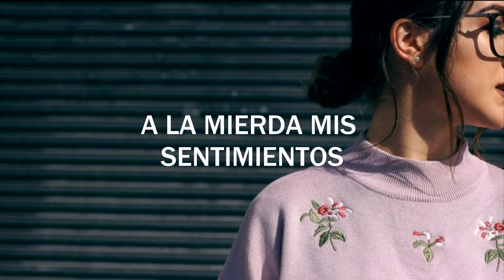4am - girl in red // sub español